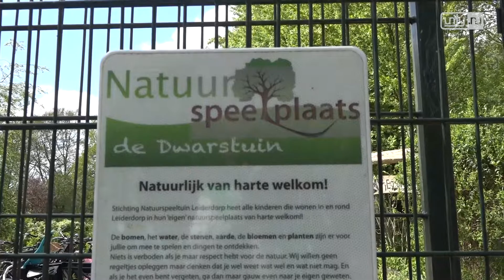Natuurspeeltuin Leiderdorp rookvrij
LEIDERDORP - Donderdag is in de Natuurspeeltuin in Leiderdorp rookvrij verklaard. Wethouder Angelique Beekhuizen was aanwezig om het bord rookvrij te onthullen.

Voorzitter Riny Vons is erg blij dat ook de Natuurspeeltuin rookvrij is. 'Omdat we een populaire speeltuin zijn, is het toch ook belangrijk dat we laten zien dat hier niet gerookt mag worden'

Wethouder Beekhuizen is op dit moment bezig om meerdere plekken rookvrij te maken. 'We zijn bezig met nog een school, een scoutingvereniging en een studentenvereniging', aldus Beekhuizen. Kortom: een rookvrij Leiderdorp voor de kinderen.